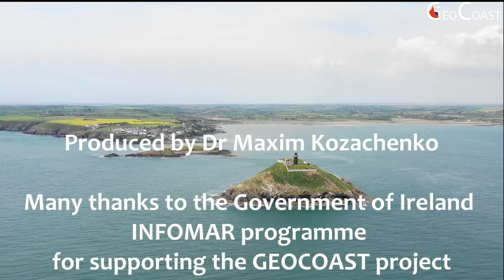Introduction to The Coastal Atlas of Ireland by the people who made it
This is an introduction to the online video part of the “The Coastal Atlas of Ireland”, which is a c.900 page, c.33 chapters, containing over 400 maps and illustrations, Project idea by Prof Robert Devoy and Dr Maxim Kozachenko; edited by Robert Devoy, Darius Bartlett, Barry Brunt, Val Cummins, Sarah Kandrot; with linked video interviews produced by Dr Maxim Kozachenko with kind support of the INFOMAR programme and available via GEOCOAST YouTube channel; involving the work of over 20 authors, published by Cork University Press (CUP, in September 2021, ISBN 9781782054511, €59 £55, Hardback 299 x 237mm, 912 pages, 500 + colour & b/w illust.

The Government of Ireland INFOMAR (Integrated Mapping for the Sustainable Development of Ireland’s Marine Resource) programme with a primary aim to map the physical, chemical and biological features of Ireland’s seabed has kindly contributed to “The Coastal Atlas of Ireland” though a chapter in this publication and has also supported the production of complimentary online videos, which can be accessed through GEOCOAST. These videos add some life to the printed book by presenting footage of people involved in writing parts of the text and provide additional insight into the subject areas dealt with in each of the chapters, along with contributing towards increasing people's awareness, understanding and appreciation of Ireland's coastal and marine environments. The views, thoughts, and opinions expressed in these videos belong solely to the authors or presenters, and not necessarily represent the official views of the editorial team, INFOMAR Programme, Marine Institute, Geological Survey Ireland, or the Government of Ireland.